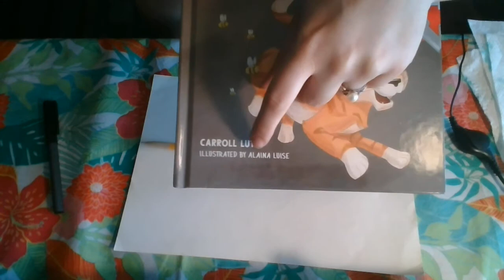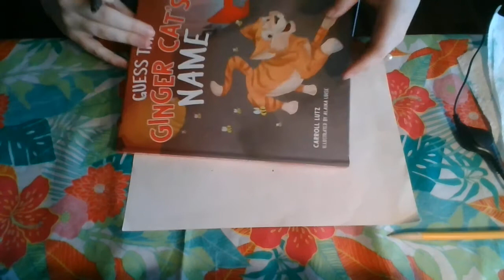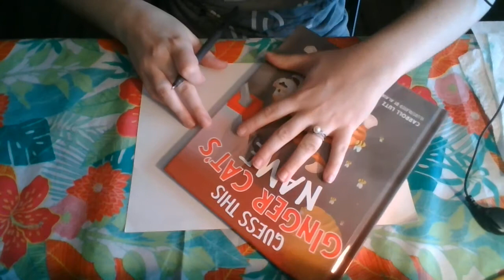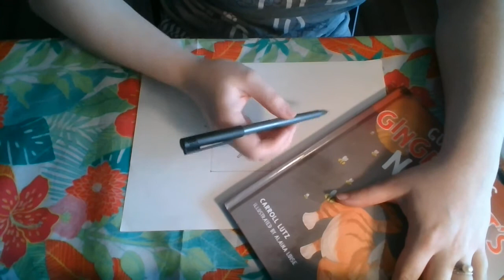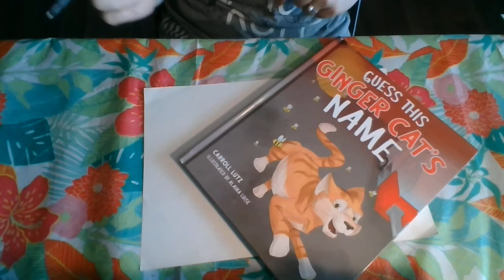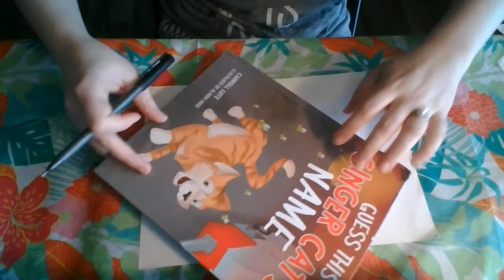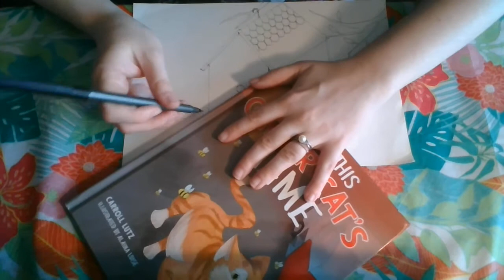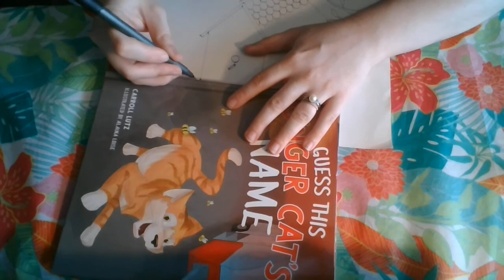How to Draw a Bird House (simplified 1-point perspective)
MATERIALS:
Paper
Pencil (or pen)
Ruler (or anything with a straight edge)

Follow along with me to draw a simple birdhouse. This is a great way to practice the most SIMPLE version of perspective, simplified 1-point perspective. We use this technique to draw most 3-D forms.